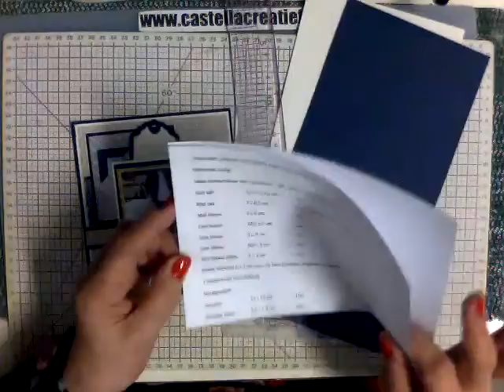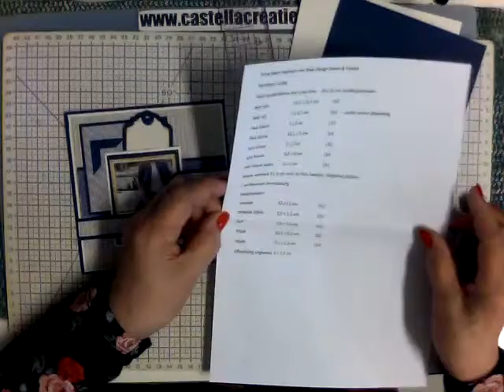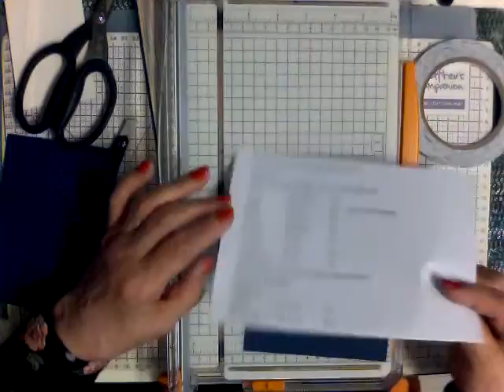Denim and Friends mannenscrapkaart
Basis kaart is 29 x 14,5 cm hierop komt een mat van 14 x 14 cm, de andere maten staan in bestanden op Facebook bij de groep van Castella Creatief.